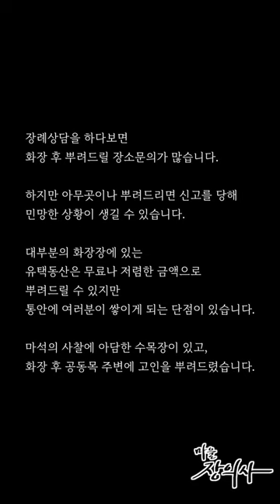마석사찰수목장공동목산골세로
장례지도사가 직접 제공하는 후불장례서비스 '마을장의사'

후불상조 - 200만원(장의리무진/장의버스 포함)
화장장지 - 수목장, 해양장, 봉안당(납골당), 평장 등 화장 후 장지
매장산역 - 화장을 하지 않고 매장할 때 모든 산역

사전 가입이나 납입 없이 일이 생겼을 때 연락주시면 바로 장례지도사가 배정되어 후불상조 서비스를 받을 수 있습니다.

미리 상담하면 당황하지 않습니다.

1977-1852